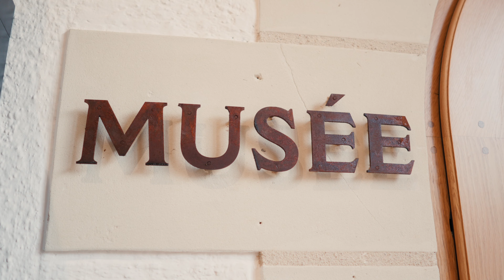Vidéo n°15 : Le Canton de Vouvray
Les Cantons du Département d'Indre-et-Loire ! 🌿

Vidéo n°15 : Partez à la découverte du canton de Vouvray ! Plongez au cœur de la Touraine, où chaque village et vignoble dévoile une part de son histoire.

Réalisation : @simonpastotravel